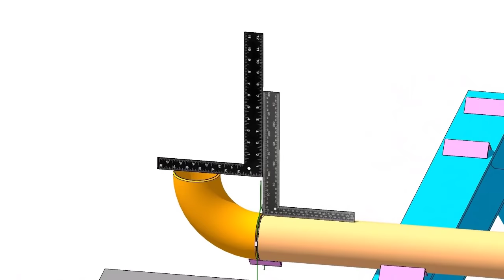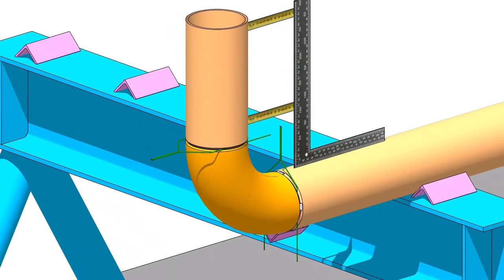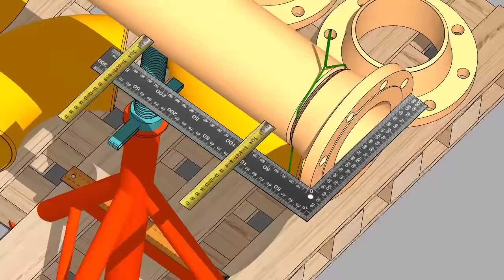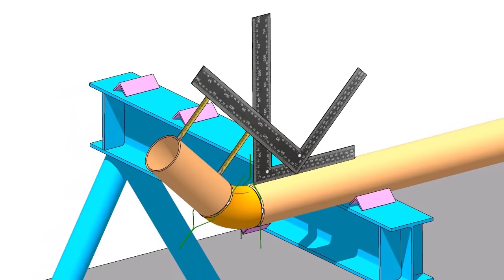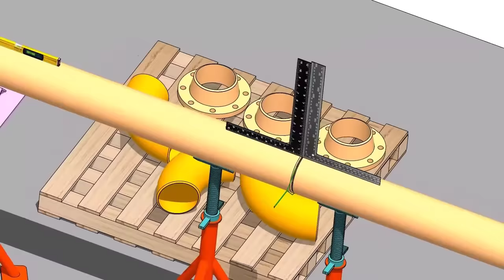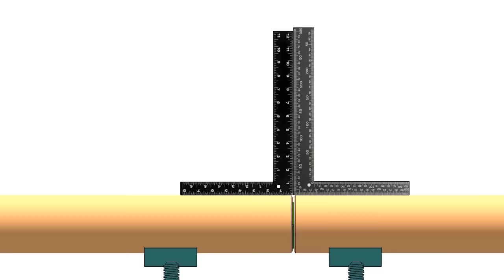Different Pipe fit-up and aligment techniques.विभिन्न पाइप फिट-अप और संरेखण तकनीकें।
Pipe fitter training. Fitter work. Fabrication work ideas. @technicalstudies.

API 650 storage tank, annular plate, bottom plate fabrication, erection, shell erection, replacement, explain about storage tank, pressure vessels, piping fabrication, erection, welding, piping isometric,
ndt,welding,cutting,pipe fit-up,fabrication,erection, elbow cutting,elbow center calculation, welding process,valves,
pressure gauge, hydro testing details, welding calculation, pipe supports, equipment, pumps, Trigonometric formula
application, pipe offset calculation, fitter, fabricator training, etc.
​How to fit up an elbolet to an elbow- Tutorial for beginners.  @Technical Studies.